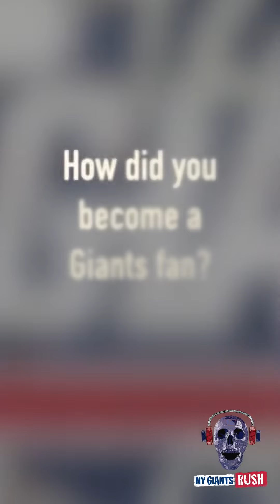NYGiantsRush.com - FANFEST 2022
Zain and Nikki cruise the FanFest Parking lots while Craig & Chris hold down the FANFEST podcast from Metlife.